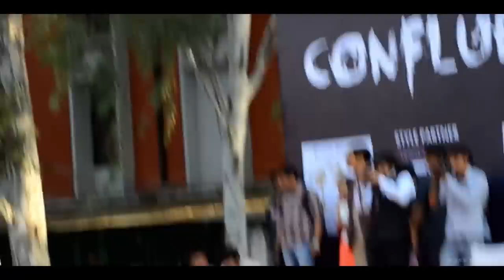BOHEMIA Live in Concert - Full Episode (HD) @CONFLUENCE'14, Hansraj College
BOHEMIA Live in Concert @CONFLUENCE'14, Hansraj College, University of Delhi